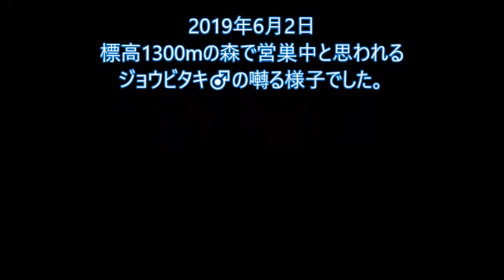2019年6月2日 ジョウビタキの囀り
標高1300mの森で営巣中と思われるジョウビタキ♂が囀る様子です。ヒヨドリ、ウグイス、ホトトギスの囀り、沢の音、風音などが混じり聞きづらいかと思いますが、、あしからず。。。